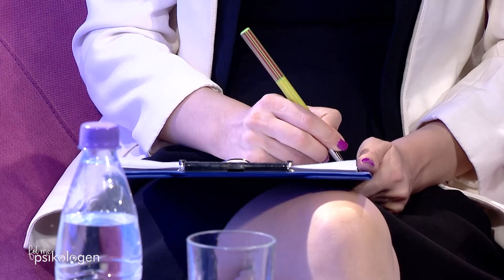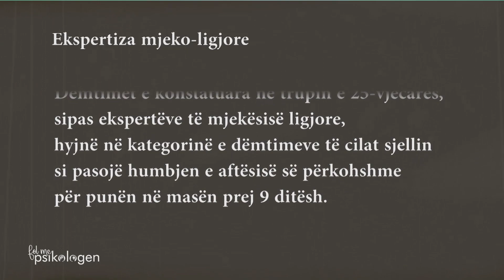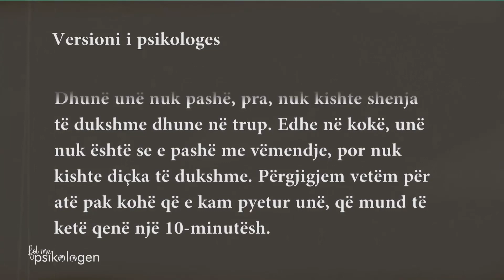“Fol me psikologen”/ Xhisiela: Trauma me e madhe pas intervistave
Emisioni “Fol me psikologen” ka trajtuar rastin e Xhisiela Malokut. Psikologia Ervisa Lula dhe sociologia Entela Binjaku kanë bërë një analizë psiko-sociale të gjendjes së vajzës 25-vjeçare, e cila edhe pse thuhet se është viktimë e dhunës, doli në media dhe pranoi të jepte disa intervista.

Në një gjendje të rënduar psikologjike vajza ka dhënë një mesazh në emision, ka treguar se si u keqpërdor nga media dhe traumën që përjetoi pas intervistave për shkak se u trajtua si të ishte në hetuesi.
Gjatë emisionit është sjellë në vëmendje ekspertiza mjeko-ligjore dhe roli i psikologes në rajonin e policisë teksa Maloku kishte shkuar të tërhiqte denoncimin. Në një intervistë të mëparshme psikologia ka deklaruar se ka folur me të 10 minuta, ndërkohë që 25-vjeçarja e mohon një fakt të tillë.
Pas thirrjes publike te Xhisielës se kishte nevojë për një psikolog, Ervisa Lula në një bisede të gjatë telefonike me të i ka ofruar mbështetje.